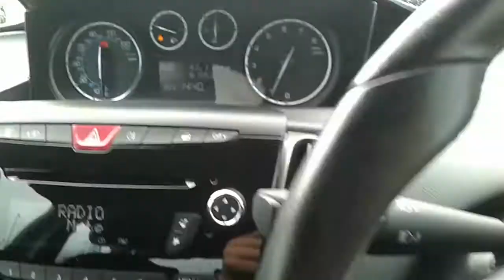Chrysler Ypsilon 1.2 Gold 5dr - YR15DPZ